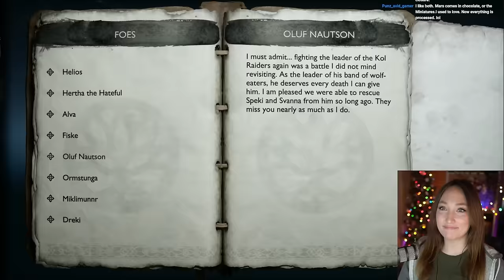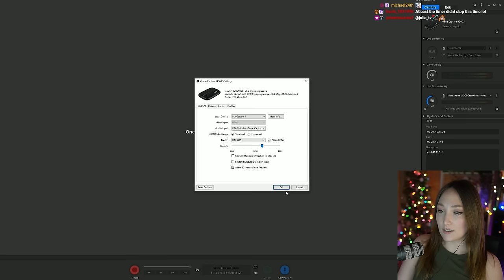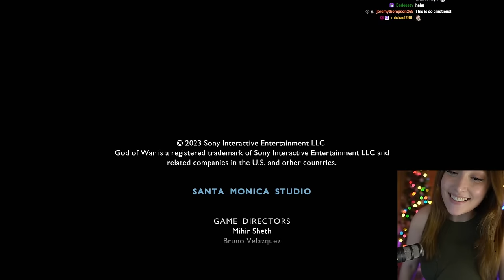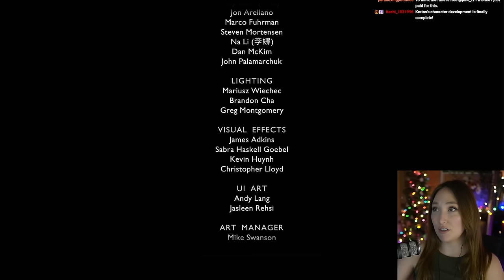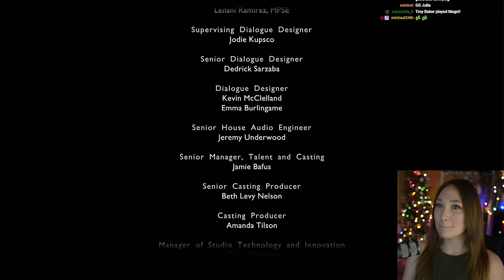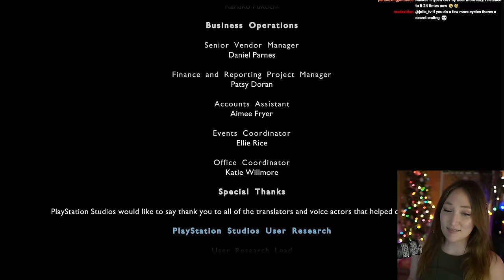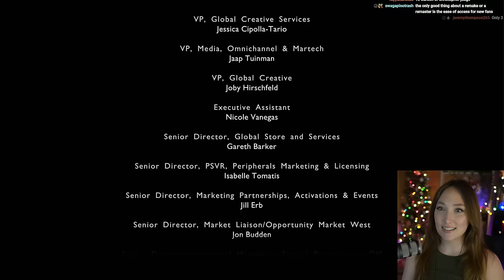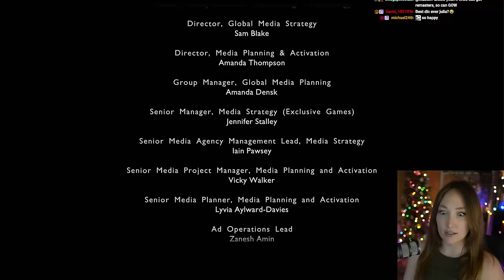ENDING | God of War Ragnarök: Valhalla DLC | PART 5